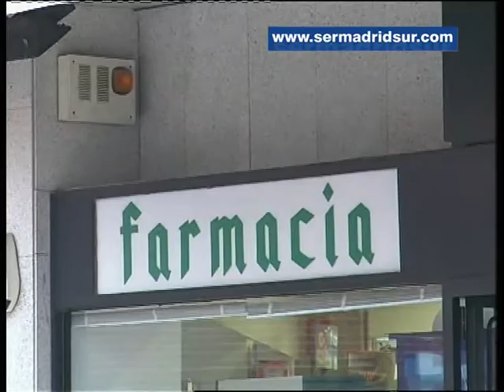Sanidad regula la venta de fármacos sin receta por internet para mayor seguridad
Ya está aprobado el Real Decreto que regula la venta a través de sitios web de medicamentos de uso humano no sujetos a prescripción médica, para proporcionar las debidas garantías a los compradores. Las farmacias que cumplan los requisitos para comercializar medicamentos que no precisan receta por Internet deberán mostrar en sus páginas web un logotipo común con enlace a los listados de estos establecimientos publicados por la Comunidad.